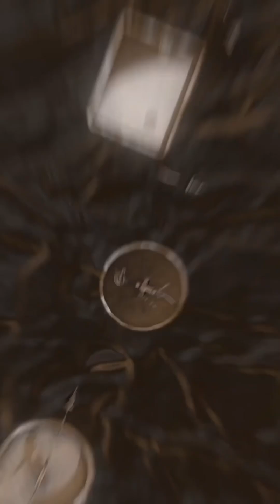Becoming SpaceX Engineer - Clips